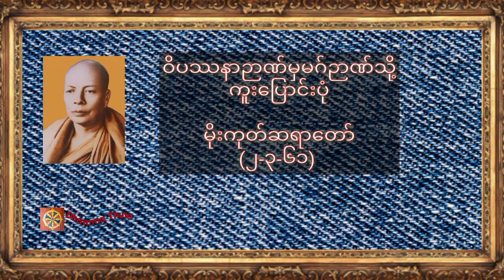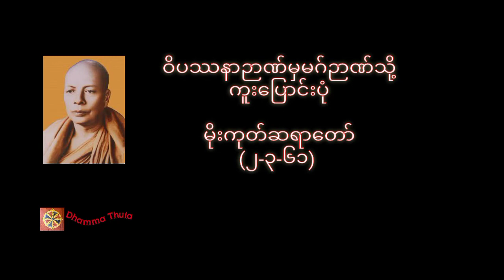ဝိပဿနာဉာဏ်မှမဂ်ဉာဏ်သို့ ကူးပြောင်းပုံ၊မိုးကုတ်ဆရာတော်(၂-၃-၆၁)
♥️♥️♥️ကမ္ဘာလူသားများအားလုံး ဘေးရန်ကင်းကွာ
 ချမ်းသာကြပါစေ။